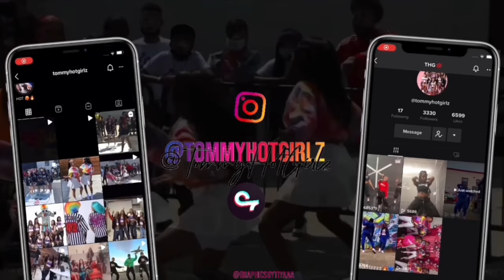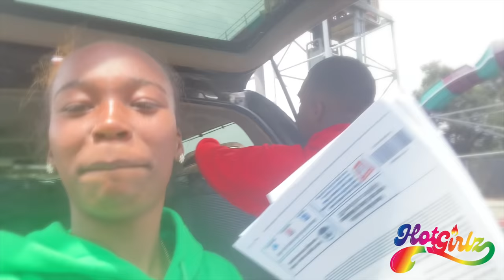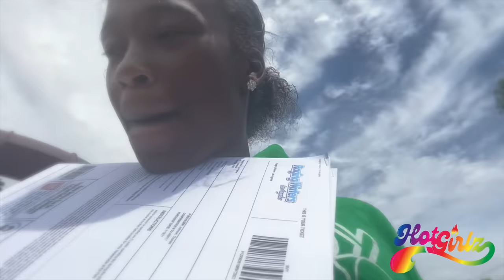🔥🔥We Shut It Down EVERYWHERE WE GO‼️ I FOLLOW @TOMMYHOTGIRLZ ON INSTAGRAM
HotGirlz & T-Squad Fun Day at Ragging Waters.. lol We show out everywhere we GO!!